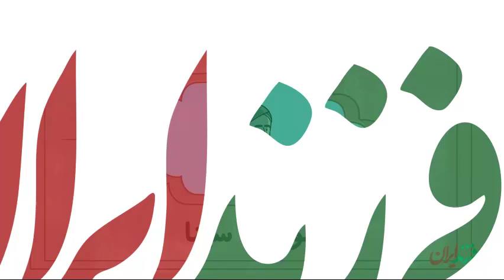وقتی از هوش ابن‌سینا میگیم، دقیقا از چی حرف می‌زنیم؟!